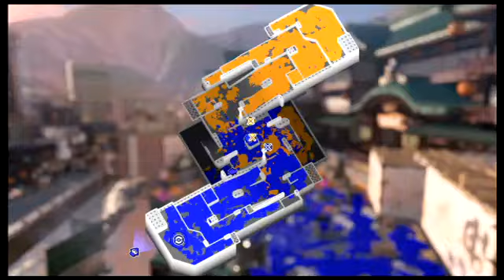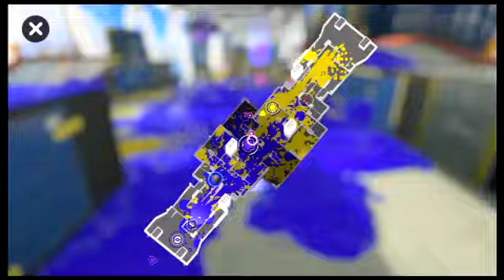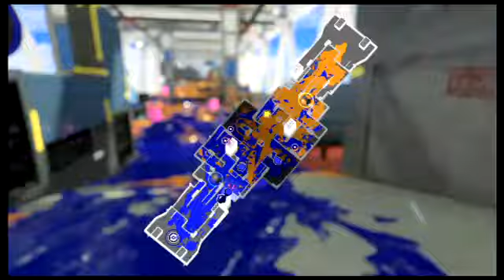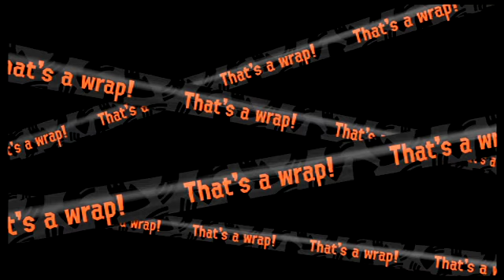splatoon 3 chill season 29°